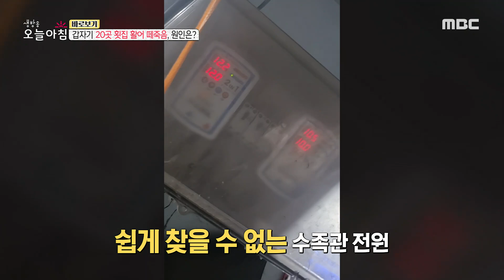[생방송 오늘 아침] 갑자기 20곳 횟집 활어 떼죽음, 이유는?, MBC 230317 방송